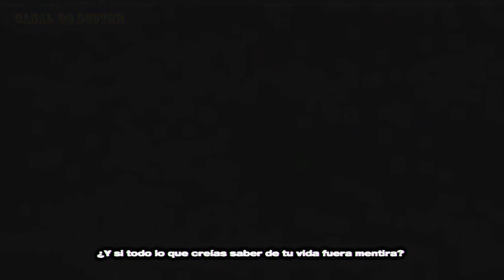Wanted: Weapons of Fate - Sugestões de jogos - gameplayer